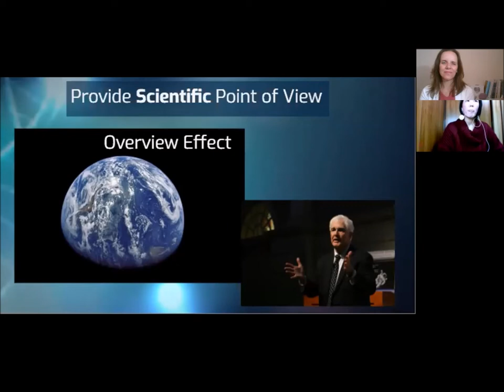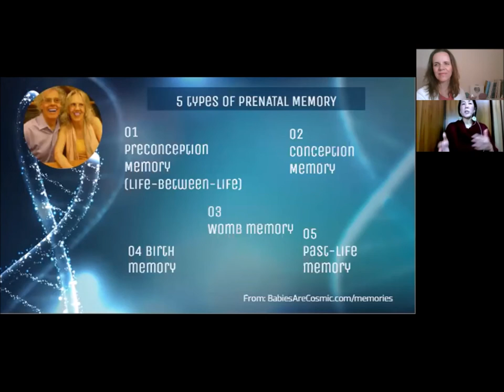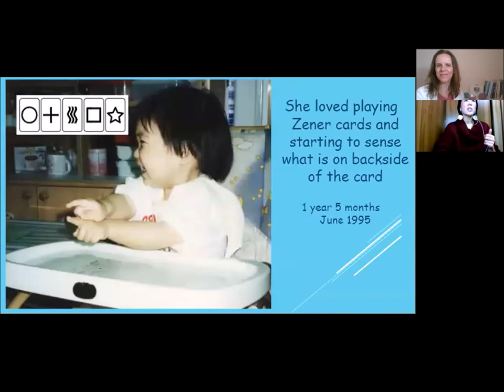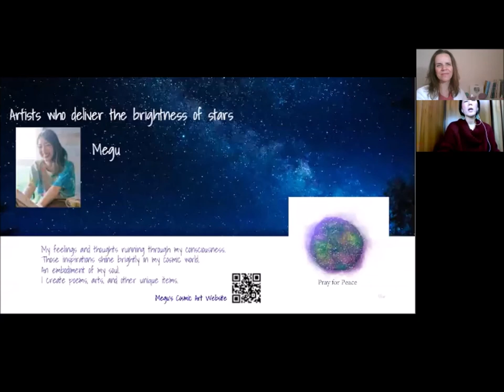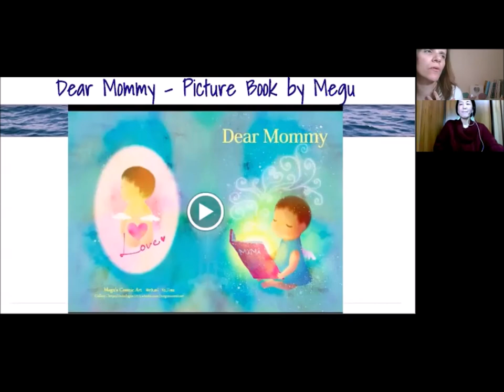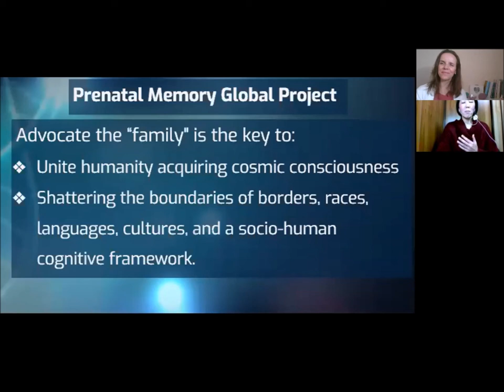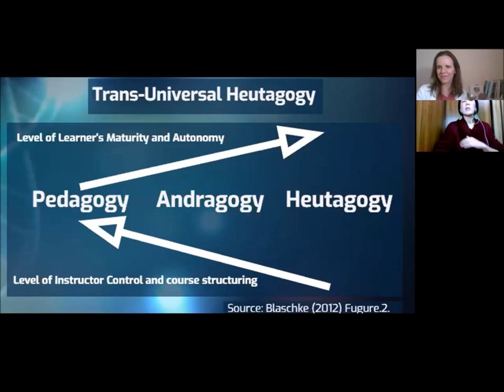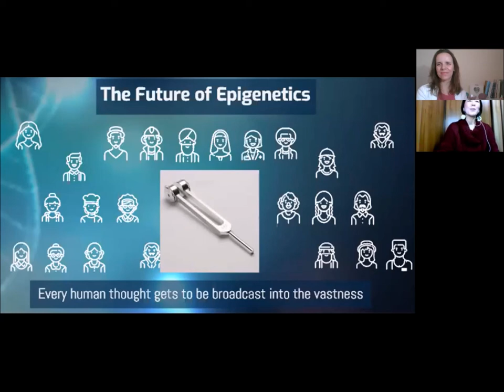The Stress Free Pregnancy Interview with Yuko Igarashi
Welcome! I am happy that you are with me today!
Today I interview Yuko Igarashi, she is an International Coordinator, and Prenatal Memory Navigator.

Yuko Igarashi was born in Kyoto in 1972. She graduated from The Evergreen State College with a BA in Consciousness Studies. She became a certified instructor for PREMEA Japan.

In 2018 she launched the Prenatal Memory Global Project with Dr. Akira Ikegawa and Dr. Masayuki Ohkado at the Society for Mind-Body Science 28th Annual Conference. She announced the Prenatal Memory can be the foundation of Trans-Universal Heutagogy which is the greatest global education and self-learning method to teach unconditional love, sustainable living, and to build a peaceful future for our children at 2019 APPPAH's International Congress.

♡ Leave a nice comment - I love reading them and replying to you.